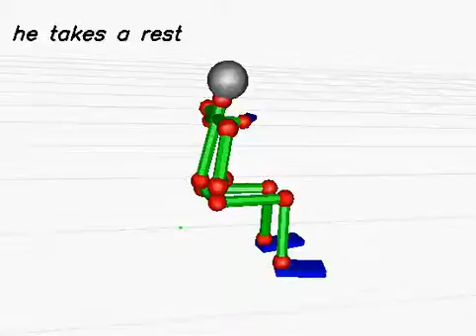20130613_938 (rank:0 4-gram)